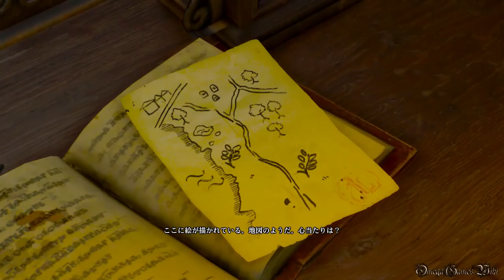【PS4】The Witcher 3: DLC 血塗られた美酒 - #23 赫々たるウィッチャーの詩（Side Quest）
PS4版のウィッチャー3 ワイルドハント（The Witcher 3: Wild Hunt）のDLC・血塗られた美酒のプレイ動画です、Part 23。

最後の会話の選択肢で、「騎士らしくないやり方だ・・・」を選べば１対１戦、「髪はまた伸びる」を選べば全員と戦うことになります。

DLC - 血塗られた美酒/Blood and Wine
・Side Quest：
- 赫々たるウィッチャーの詩
- 受注エリア、条件： ニルフガード大使館近くにある！マークのところへ行き、吟遊詩人のル・パピヨンに話しかけると発生。

- ゲームタイトル： ウィッチャー3 ワイルドハント（The Witcher 3: Wild Hunt）
- 発売日： 2015年5月21日 (Japan)
- 価格： PS4パッケージ版：8200円（税抜）
- ジャンル ： ファンタジー RPG
- ESRB : Cero Z
- 開発: CD PROJEKT RED
- 発売元: スパイク・チュンソフト